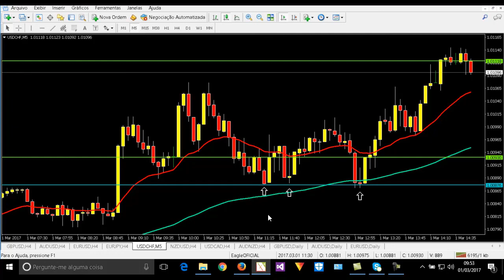Aula Day trade - Fundo triplo e as estrelas da manhã conseguintes - Curso ao vivo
Aula Day trade - Fundo triplo e as estrelas da manhã conseguintes - Curso ao vivo de candlestick + Análise técnica nunca revelados!

Lucro 130% provados em 1,9 anos conta real e relatório gerado ao vivo 21-12-16, 99,9% das outras escolas não provam lucros consistentes como nós do ITP!

Skype: leandrowintrader - das 12 h até 17 h - seg à sex.

DESTAQUE: Sua conta de apenas $1000,00 em 10 anos será de $109.951,00, comprovado

Curso gravado online completo 42 hs... forex, bolsa de valores e mini índice:
ideal para iniciantes: Ganhe grátis 1 ano de sinais forex por email! Chance de lucro de 60% ao ano!

Curso ao vivo coaching - Forex, bolsa ou míni índice! Só você e o professor!
Ganhe grátis 1 ano de sinais forex por email! Chance de lucro de 60% ao ano!

Sistema de sinais forex - na compra, ganhe o curso de trader gravado online de 42 hs!

PROVA que 99,9% das outras escolas e corretoras não tem e eu tenho!
Prova de que nosso método e serviços funcionam e lucram sempre!

Lucro 130% provados em 1,9 anos conta real e relatório gerado ao vivo 21-12-16

Operações reais em destaque!